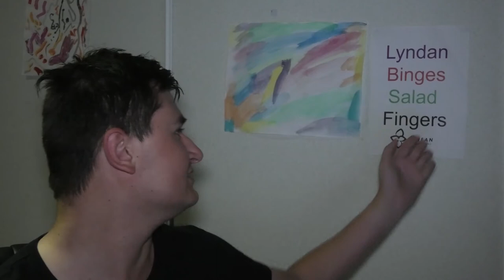Lyndan Binges Salad Fingers #4